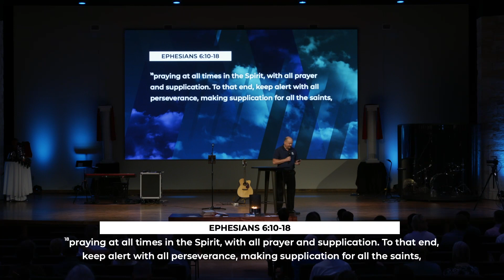THE BATTLE IS REAL: I WILL STAND ON THE RIGHTEOUSNESS OF GOD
Our mission is to make disciples who make disciples. Our hope is that everything we do as a church would help people experience the love of Jesus, equip them to follow Jesus well, and encourage them to live in a way that invites other people into the family of God.